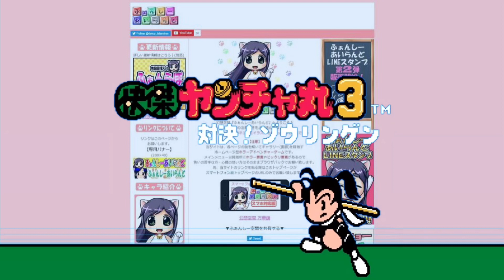Title - Kaiketsu Yanchamaru 3